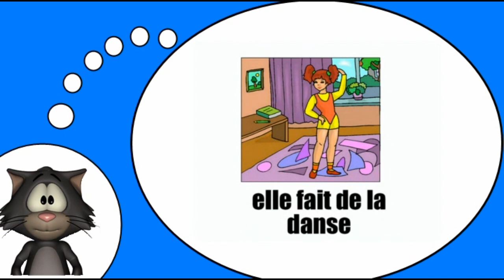J'apprends à lire le français I Scènes de vie = L'écolière